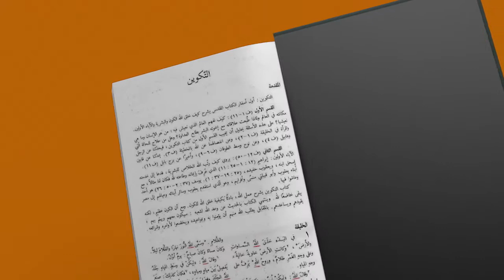وداعا للمثالية وأهلا بالواقعيّة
من أهم العوامل التي قد تعيق سعادة ونمو العائلة الجديدة هي الإحباط الذي قد يصيب الزوجين نتيجة التوقعات المثالية المُبالغ فيها. فما هي خطورة التوقعات المثالية في الزواج الحديث وهل السعي وراء الكمال في الزواج يعتبر عملاً إيجابياً أم سلبياً؟ وكيف يمكن الوصول للتوازن المقبول بين الواقعية والمثالية للزواج ؟